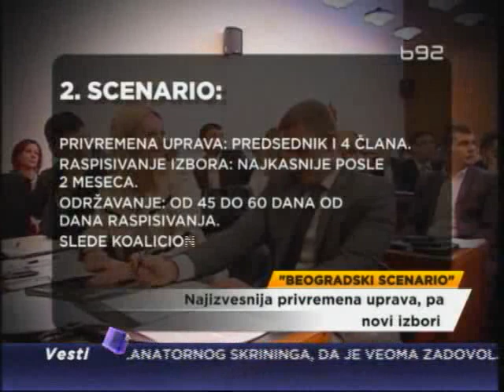Ko će upravljati Beogradom?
Ukoliko u narednih mesec dana ne bude izabran novi gradonačelnik,  u
Beogradu će biti formirano privremeno veće. Istraživali smo ko mogu biti
članovi tog privremenog tela i kada bismo, prema takvom scenariju, mogli
imati nove izbore